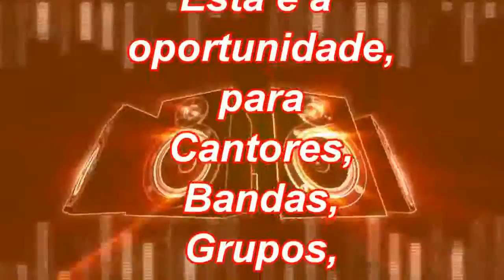GRAÇA TV FESTIVAL - 1º FESTIVAL DE MÚSICA GOSPEL EM GUARULHOS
"GRAÇA TV FESTIVAL" é o 1º Festival de Musica Gospel da Graça TV em Guarulhos e Região.
Para Cantores, Bandas, Grupos, Duplas em Geral